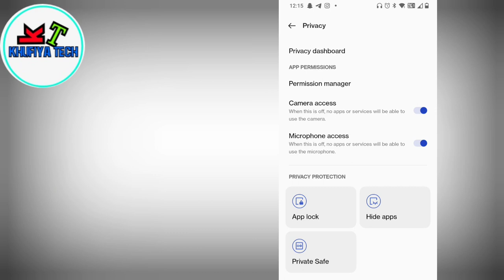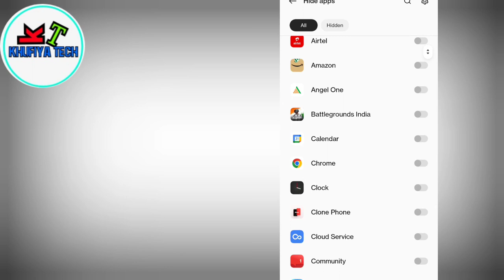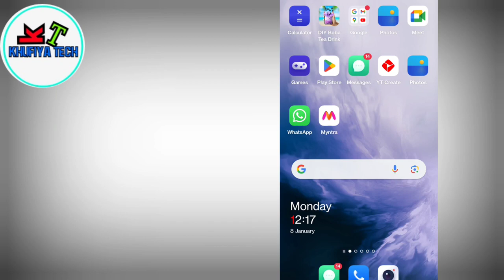apps hide kaise karen | how to hide apps on Android | apps Kaise chhupaye 2024